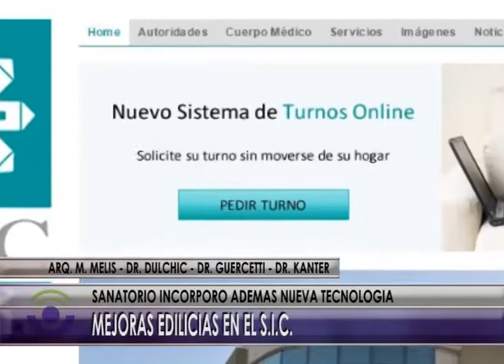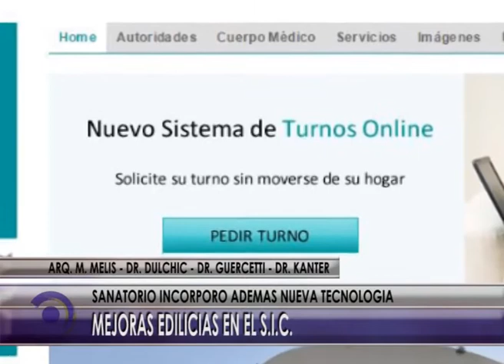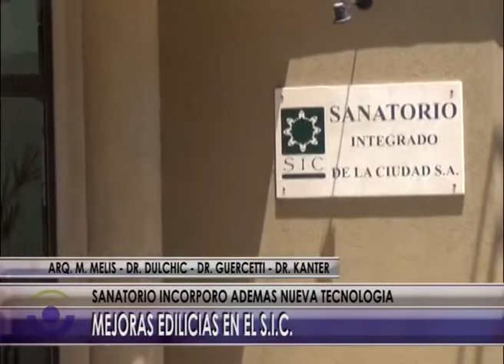21 12 16 NOTA NUEVAS MEJORAS EN SANATORIO SIC